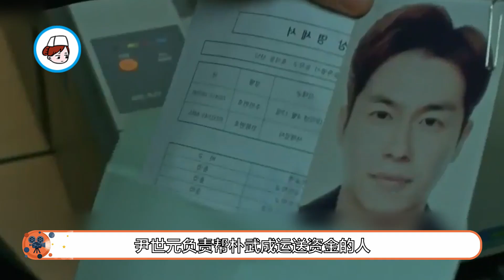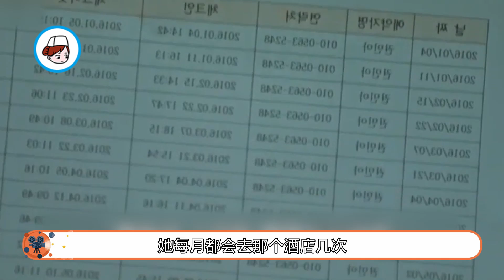【小暖觀影】人走茶水涼涼，樹倒猢猻被牽連《秘密森林》S1 EP09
這次給大家帶來《秘密森林》第9集的內容，李樟俊在宣佈黃始木為特派檢察官之時，向大家宣佈他將辭去檢察長一職，可馬上就有人開始指責李樟俊隨意來去，黃始木於是要求自己現在開始執行特派檢察官的特權，把在場的所有檢察官都嚇得馬上回自己的辦公室處理。  黃始木上任後，馬上就要求下發調查狀，對徐東宰進行調查並去搜徐東宰的辦公室。徐東宰在黃始木來之前，把自己關在辦公室內處理那些重要的證據，然後趁別人不注意將那些證據藏在廁所的儲水槽裏。但是黃始木更是技高一籌，將徐東宰藏著的證據拿出來，並拘留了徐東宰。徐東宰在走樓梯的時候，故意假裝不慎摔倒被送進了醫院。金浩燮在醫院看徐東宰之時，徐東宰趁著金浩燮睡著之際，偷偷從醫院離開，一個人跑去求李允範救他。黃始木得知徐東宰逃了，馬上就想去醫院處理，而此時韓如珍也告訴他一個好消息，說明奇跡發生了，昏迷的金佳瑛有好轉。